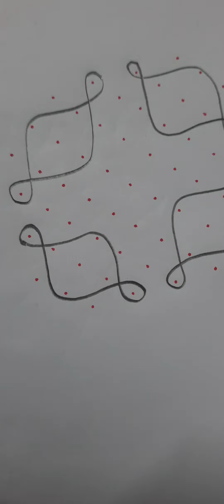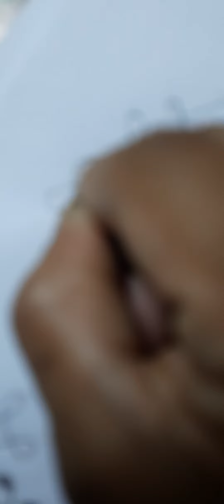9x3x3 chitti melika muggulu rangoli design:1835 @Amma Deevena easy to draw daily doorsteps